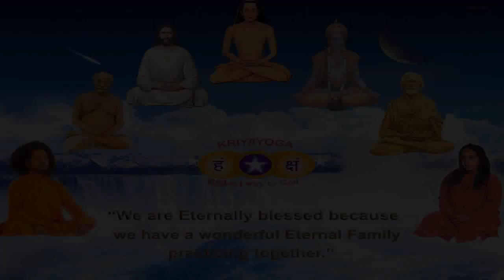Be Eternally Healthy with Kriyayoga Meditation | Guruji Swami Sri Yogi Satyam